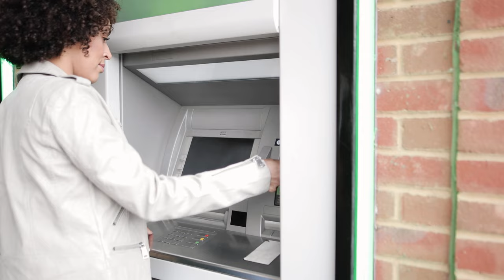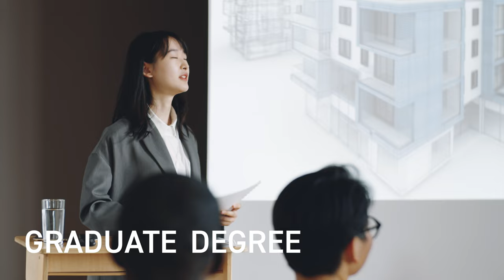Introducing CCAD's Master of Professional Studies in UX Design.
Improve the world, one user experience at a time.

CCAD’s Master of Professional Studies in UX Design is a credentialed master’s degree that provides essential knowledge and experiences for you to thrive in this growing field.